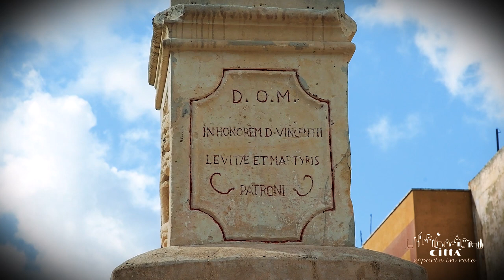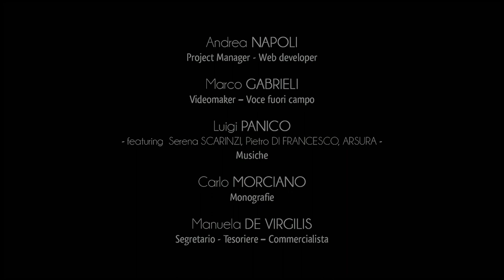Città di Miggiano - Centro Storico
Camminando tra le caratteristiche stradine del borgo antico di Miggiano si riscopre facilmente la grazia della semplicità e dell’autenticità salentina, immergendosi tra i colori caldi del carparo nudo e degli antichi intonaci.
Il cuore dell’abitato accoglie differenti tipologie dell’architettura tipica di Terra d’Otranto, come le forme solenni delle case palazziate gentilizie, che maestose si ergono sulle strette viuzze.